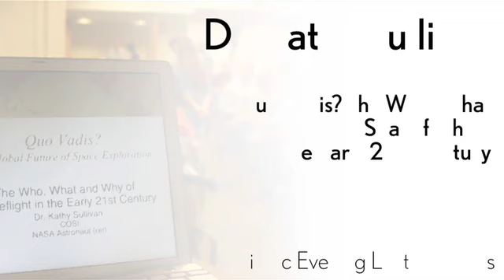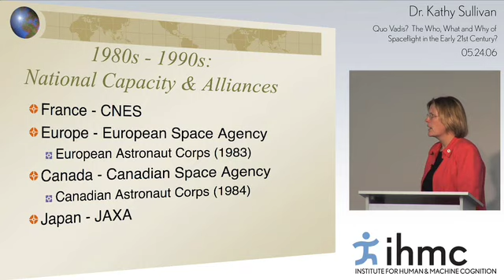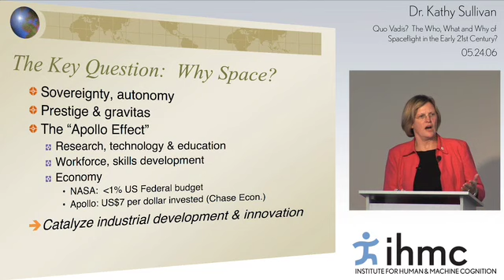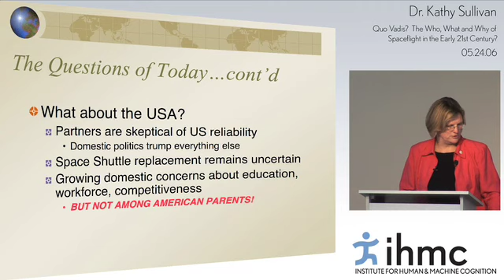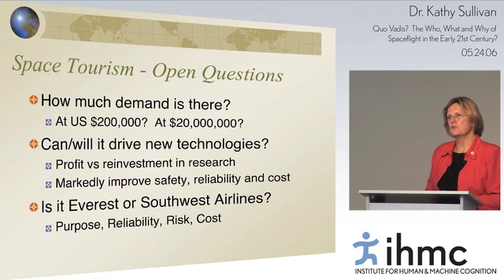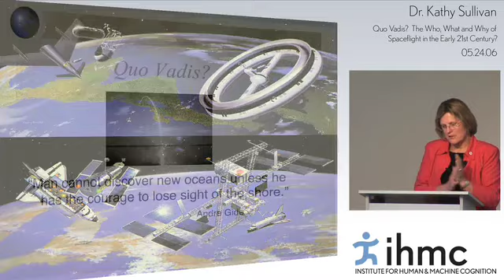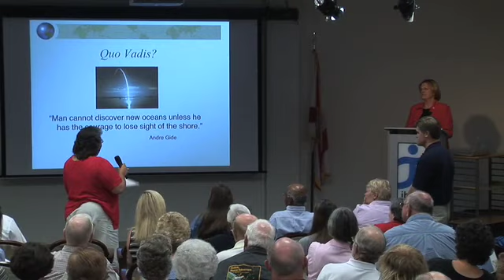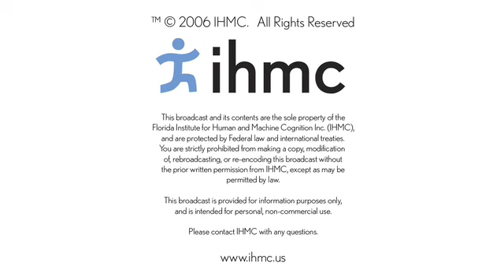Kathy Sullivan - Quo Vadis: The Who, What and Why of Spaceflight in the Early 21st Century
IHMC Florida Institute for Human Machine Cognition 2006 Evening Lecture Series